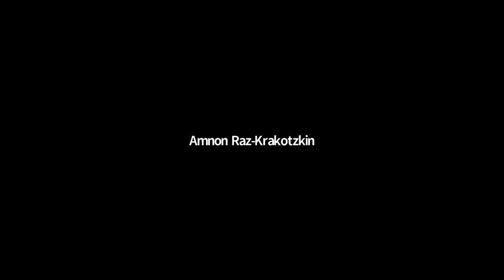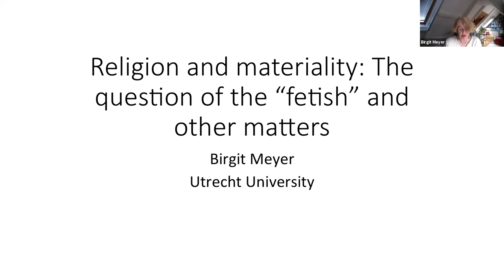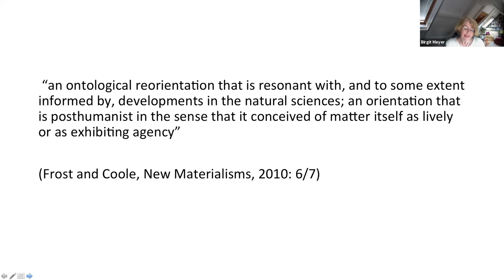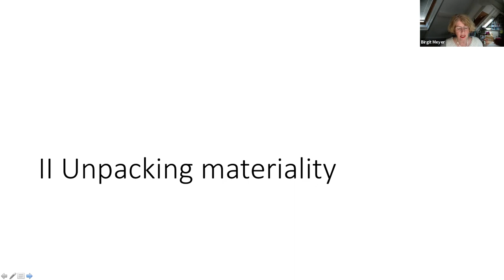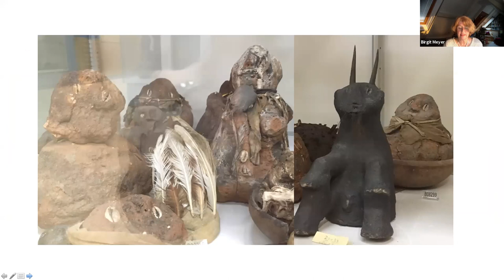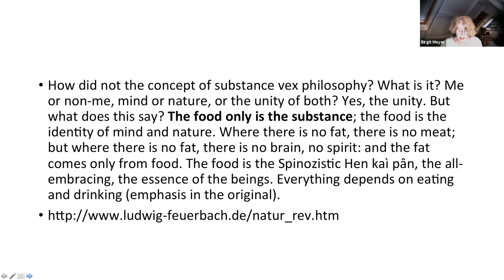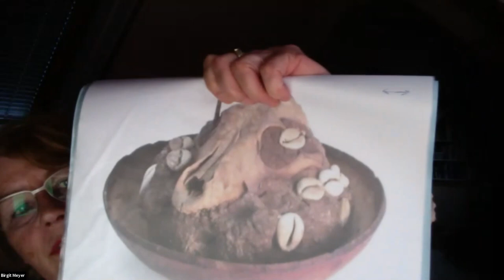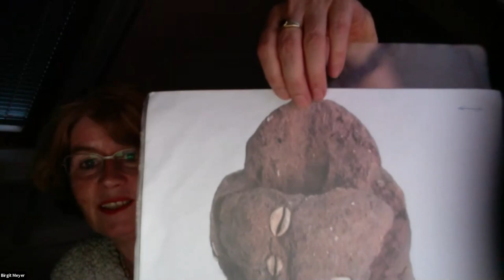Bi​rgit Meyer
Religion, Material Culture and the Question of the Fetish​